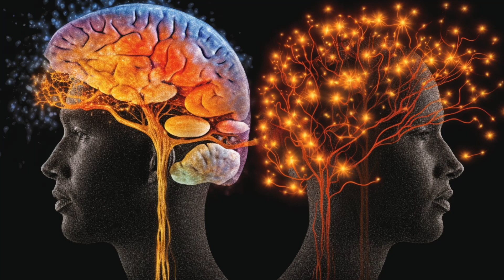Combining MDMA with Psilocybin or LSD Reduces Negative Experiences, Study Reports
A recent study suggests that co-administering a small dose of MDMA could mitigate the challenging emotional experiences often associated with the use of psychedelics like psilocybin and LSD. Conducted by New York University’s Langone Center for Psychedelic Medicine and Imperial College London's Centre for Psychedelic Research, the study was published in the journal Scientific Reports.

Researchers surveyed 698 individuals who had used either psilocybin or LSD. Among these, 27 reported using MDMA alongside the psychedelics. The study found that a low dose of MDMA was associated with less intense negative experiences such as grief and fear, as well as heightened positive emotions like self-compassion and gratitude.

While the beneficial effects were less apparent with medium to high doses of MDMA, the findings suggest potential therapeutic implications. Traditional psychedelics hold promise for treating mental health disorders, but their unpredictable effects have made healthcare providers and potential patients cautious. Co-use of MDMA might help alleviate some of these concerns, allowing for a broader application of psychedelic therapies.

This research comes at a time of increasing legislative interest in the therapeutic potential of psychedelics, exemplified by the Biden administration's consideration of a federal task force to investigate their medical utility. It also aligns with past studies that have reported on the co-use of MDMA to enhance the effects of psychedelics.

References:

Scientific Reports - Co-use of MDMA with Psilocybin/LSD
U.S. Department of Health and Human Services (HHS) - Interagency Taskforce
Drug Enforcement Administration (DEA) - Substance Quotas
National Institute on Drug Abuse (NIDA) - Research on Psychedelics